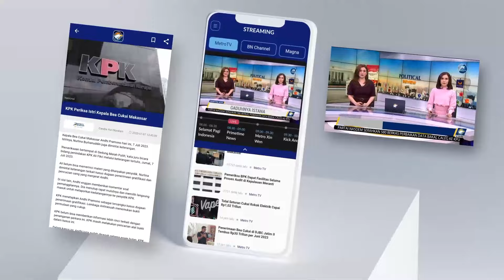Pramono Sebut Ada Ketum Parpol Lain Yang Akan Dukung Pramono-Rano - [Primetime News]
MetroTV, Calon Gubernur Jakarta, Pramono Anung sempat menyebut ada Ketua Umum Parpol, selain PDI perjuangan, yang akan menyatakan dukungannya kepada dirinya di Pilkada Jakarta. Namun Ketum Parpol bakal pendukung Pramono-Rano masih malu-malu, dan meminta Pramono jangan terburu-buru menyampaikannya ke publik.